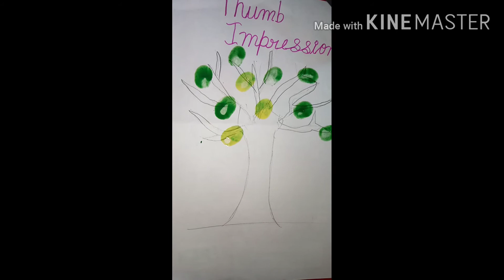Thumb impression activity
For kindergarten